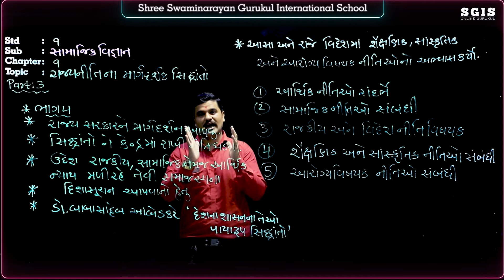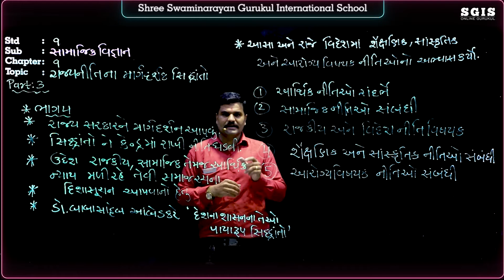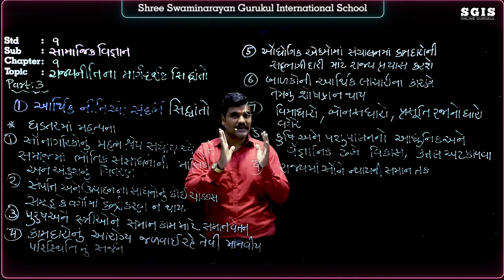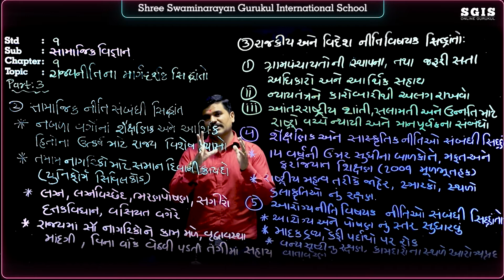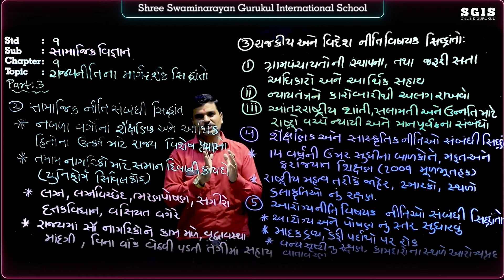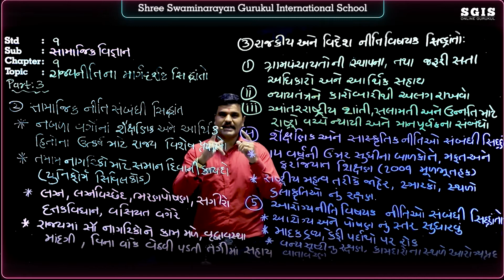SGIS | STD 9 So. Science | Ch.9 રાજનીતિના માર્ગદર્શક સિદ્ધાંતો Part 03 | Ft. Rushi Joshi Sir | B026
* Junagadh Gurukul
* Surat Gurukul
* Hyderabad Gurukul
* Taravada Gurukul (The Birthplace Of Shastriji Maharaj)
* Navsari Gurukul
* Mumbai Gurukul
* Bangalore Gurukul
* Narmada Gurukul - Nilkanth dham Poich
* Gyanbag Gurukul
* Gulbarga Gurukul
* Bidar Gurukul
* Vadodara Gurukul
* Raipur Gurukul
* Morbi Gurukul
* Vidyanagar Gurukul
* Bhayavadar Gurukul
* Keshod Gurukul
* Una Gurukul
* Solapur Gurukul
* Jadcherla Gurukul
* Vijayawada Gurukul
* Nagpur Gurukul
* Bhavnagar Gurukul
* Ratanpar Gurukul
* Delhi NCR
* Jamnagar Gurukul

* Dallas Gurukul
* Phoenix Gurukul
* New Jersey Gurukul
* Chicago Gurukul
* Atlanta Gurukul
* Los Angeles Gurukul
* Toronto Gurukul
* Melbourine Gurukul
* SpringField Gurukul